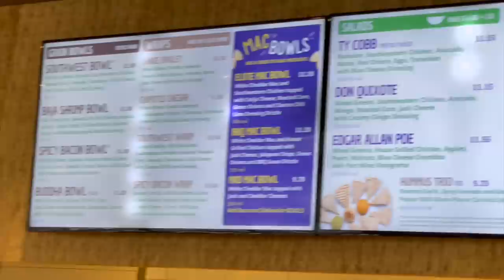WHAT I EAT IN A DAY VLOG PLUS TARGET, CLOTHES SHOPPING & MUCH MORE- STARCH SOLUTION STAPLE MEALS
Favorite kitchen items:

XO Salad spinner

Salad in a jar container
Mine is really old so this one is similar

Plastic containers

5 compartment container